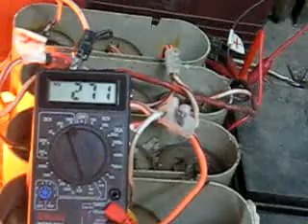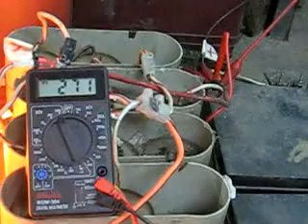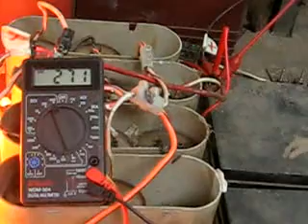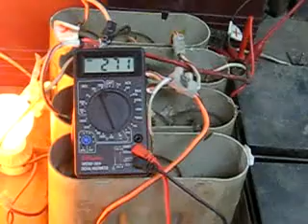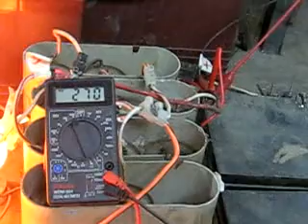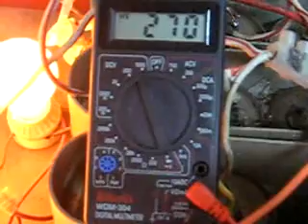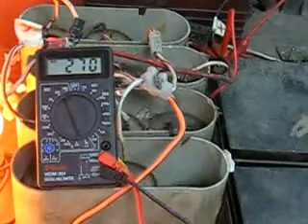AVISO MEG testing march 4 part 1 of 2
Testing of MEG with 508 watts actual load, from 20pcs  x 100watts, ( 220V, 480Ohms) =2,000watts bulbs. Batteries used 6000watts. Input volts across the bulbs 112V.

Rattling sound from Low freq shorting of coils & translate into 25KHZ oscillation and cascade so far only up to 100Khz.. Target oscillation 750Khz. . Still A LOT TO DO & MORE FUNDING TO SCALE UP TO 2,500WATTS.
Once I am successful on MEG , It will become the most affordable Household level Genset ever build.